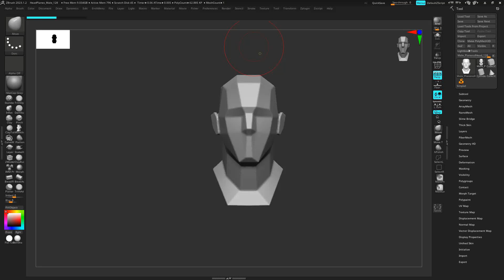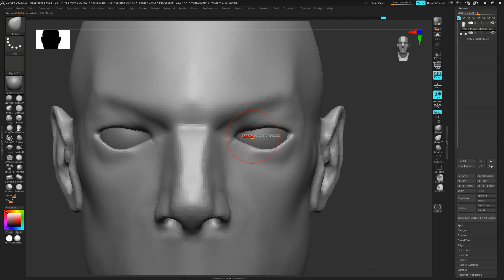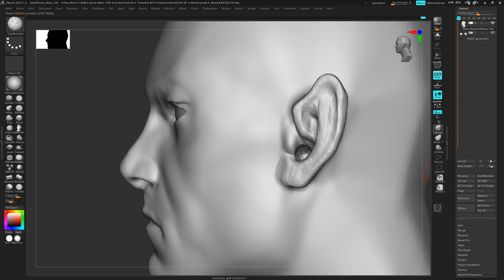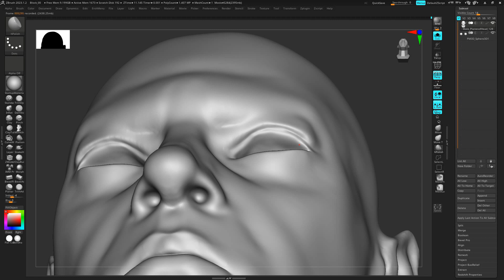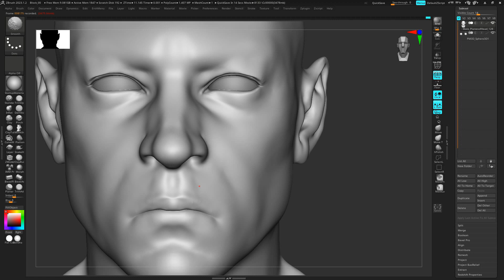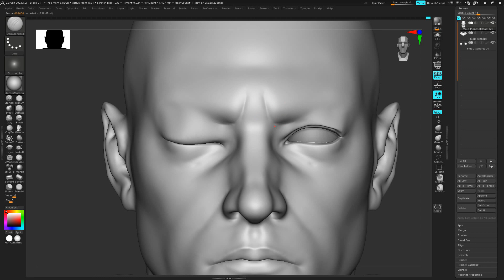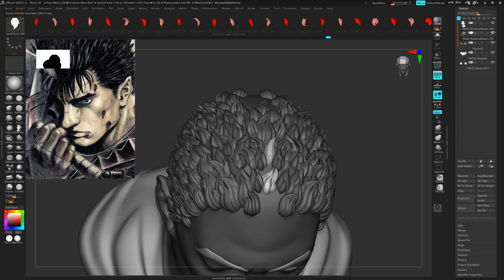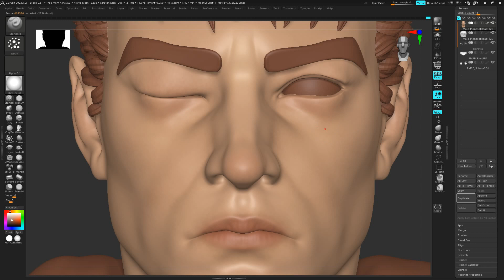From 2D to 3D: Creating Guts in ZBrush😉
In this ZBrush sculpting tutorial, you'll learn how to transform a 2D drawing of Guts  into a stunning 3D sculpture using digital art techniques. Follow along as we show you step-by-step how to create a highly detailed and accurate Guts sculpture that captures the essence of this beloved character.

We'll cover essential sculpting techniques, such as using ZSpheres to block out the basic shapes and proportions, adding fine details with brushes, and applying textures to give the model a realistic look. You'll also get insights into character design, with tips on how to translate 2D artwork into a 3D model.

Whether you're a seasoned digital artist or new to the world of ZBrush, this tutorial will provide you with the skills and inspiration to create your own incredible 3D models. So grab your tablet and let's get sculpting!

I am a 3D character & Creature artist

I have created this channel with the aim of providing educational content for CG and trying to simplify the information to facilitate its learning as much as possible and also exchange experiences and the content is divided into two parts the technical part and also the technical part and trying to get the best result out of it without the need to apply the technical part
It is also possible for everyone to follow my entertainment content on TikTok and also Instagram, and it is content that does not aim for learning, but for entertainment only, and how to do this content will be explained here on our channel